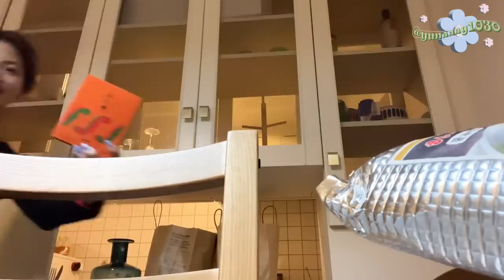ep.23"️ 食べて働く"最近届いた開封物📦洋服好きの24歳の生活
VLOG23.は最近の忙しかった日々をまとめて
見ました！❤️‍🔥連続でDJをしていたので編集が遅くなってしまいました😭📸

次回のvlogもおたのしみに❣️❣️

【動画内で紹介した😉】

toggle hotel

マンハッタンポーテージ

水着

ローファー